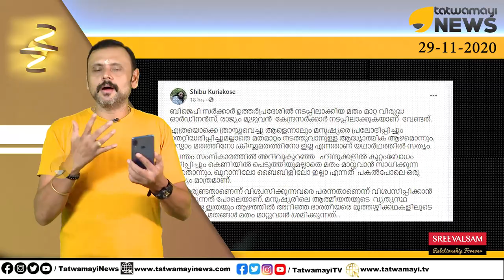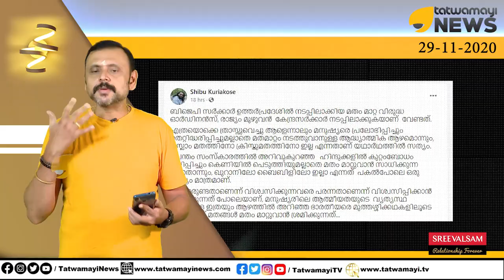മതപരിവർത്തനം എന്താണ്, എങ്ങനെയാണ്? ബൈബിളിൽ അതിന് നിർവ്വചനമുണ്ടോ? | Religious Conversion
മതപരിവർത്തനം എന്താണ്, എങ്ങനെയാണ്? ബൈബിളിൽ അതിന് നിർവ്വചനമുണ്ടോ? | Religious Conversion | Conversion Mafia